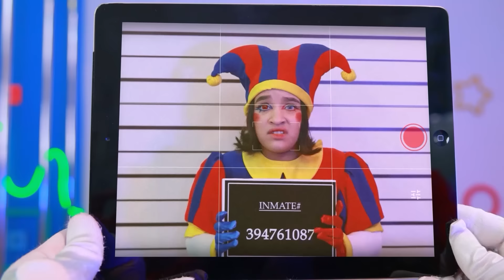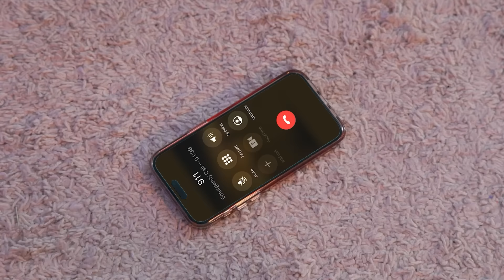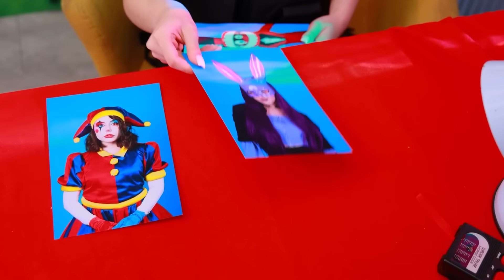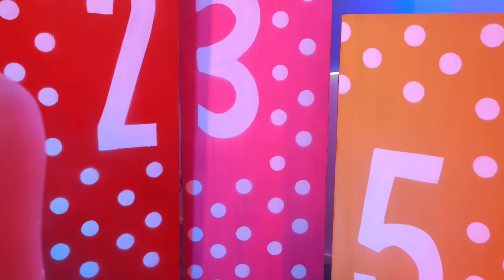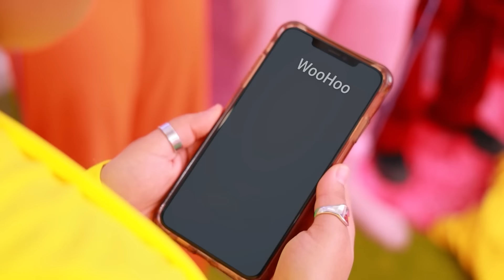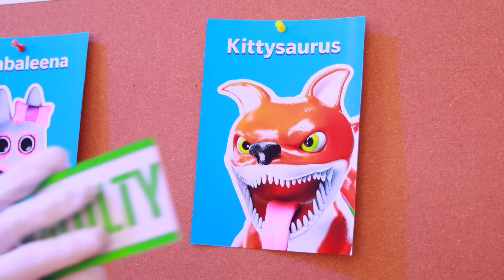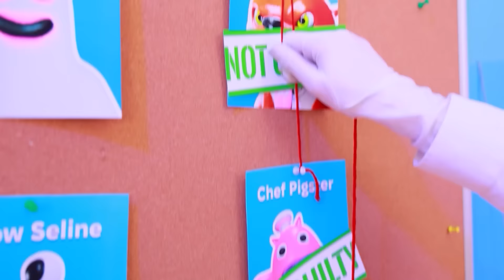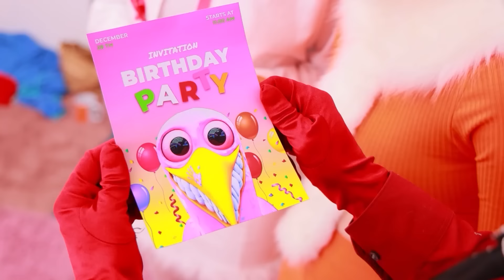Pomni Hapiste! İnanılmaz Dijital Sirk Gerçek Hayatta!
En Yeni Videolar | TÜM bildirimleri aç
Bugün Pomni hapiste! Oradan nasıl çıkabilir? İnanılmaz Dijital Sirk’in hikayesini hemen şimdi gerçek hayatta izleyin!